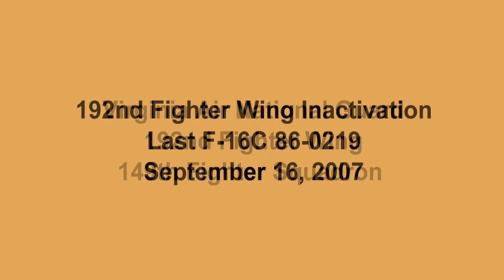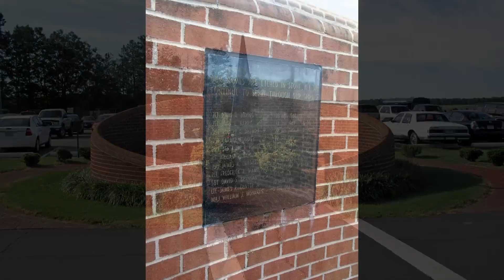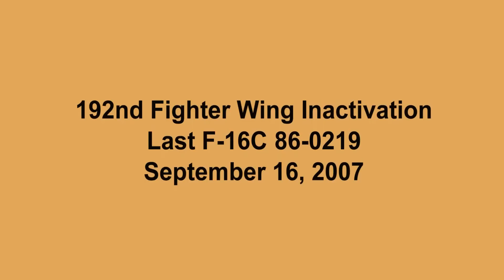VA ANG LAST F-16 9-16-07 003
A still picture video with original Blues Music. It's about the end of the Virginia Air National Guard at Sandston, Virginia